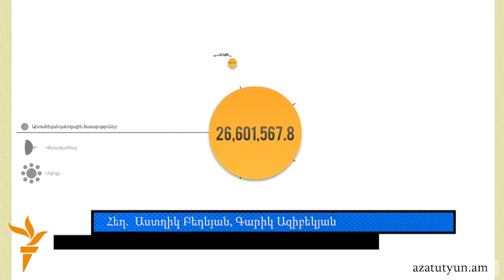Ֆինանսների նախարար. «Ստվերը բոլոր ոլորտներում է»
Գագիկ Խաչատրյանի խոսքով՝ ստվերի դեմ պայքարը «միանգամից  չի կարող երևալ»։